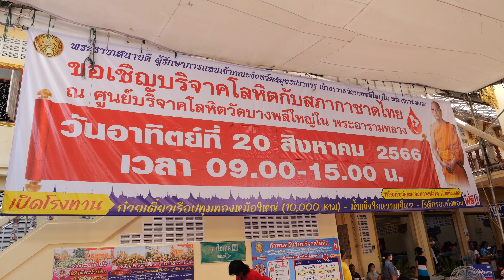5,000인분 공짜 국수! 미친 스케일 냄비 국수가 선착순으로 무료! / Amazing Giant Pot Noodle | Thailand Street Food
ℹ️ Information
하루에 5,000인분 만드는 어마어마한 스케일 국수에요.
진한 육수와 다양한 고기가 들어간 국수를 맛 보실수 있는 기회~!
방콕 에서 만나요. 🤗

💰Price
▶ 무료